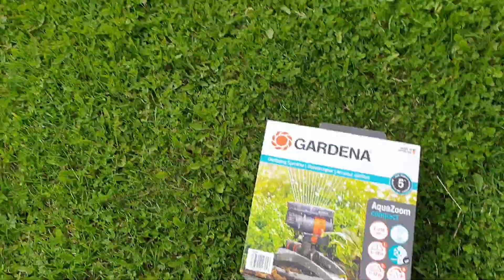Request 2 all Punjabi vloggers dt make fake divorce vlog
I live in Sweden but I am from Punjab India and married with Swedish man so it is mix of two different cultures. I am writer and social activist and make videos regarding styling outfits, travel, cooking of Indian and European, different type events etc .

ਮੇਰੀ ਦੁਨੀਆ ਵਿੱਚ ਤੁਹਾਡਾ ਸਬ ਦਾ ਸੁਆਗਤ ਹੈ❤️
ਮੈਂ ਸਵੀਡਨ ਵਿੱਚ ਰਹਿੰਦੀ ਹਾਂ ਮੇਰੀ ਪਿਛੋਕੜ ਪੰਜਾਬ ਭਾਰਤ ਤੋਂ ਏ  ਅਤੇ ਸਵੀਡਿਸ਼ ਨਾਲ ਵਿਆਹ ਕੀਤਾ ਹੈ ਇਸ ਲਈ ਚੈਨਲ ਦੋ ਵੱਖ-ਵੱਖ ਸੱਭਿਆਚਾਰਾਂ ਦਾ ਮਿਸ਼ਰਣ ਹੈ। ਮੈਂ ਲੇਖਕ ਅਤੇ ਸੋਸ਼ਲ ਐਕਟੀਵਿਸਟ ਦੇ ਨਾਲ ਨਾਲ ਸਟਾਈਲਿੰਗ , ਯਾਤਰਾ, ਭਾਰਤੀ ਅਤੇ ਯੂਰਪੀਅਨ ਖਾਣਾ ਬਣਾਉਣ, ਵੱਖ-ਵੱਖ ਕਿਸਮਾਂ ਦੇ ਸਮਾਗਮਾਂ ਆਦਿ ਬਾਰੇ ਵੀਡੀਓ ਬਣਾਉਂਦੀ  ਹਾਂ।